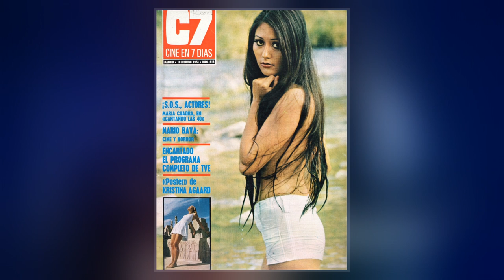Me Me Lai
Me Me Lai, sometimes billed as Me Me Lay or Meme Lay, is a Burmese-British actress and  host who worked mainly in British and Italian s, most notably in the horror genre.